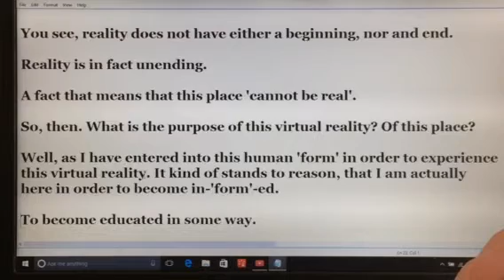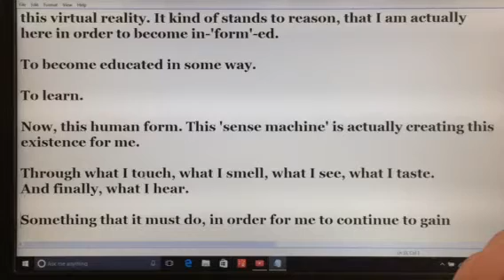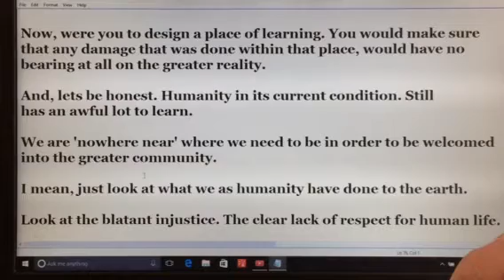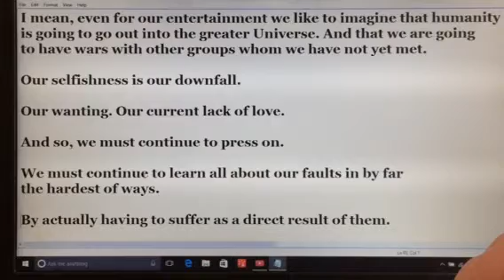Is This A Virtual Reality?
We are all here to learn from our own hard won experiences. Until we are no longer required to do so.